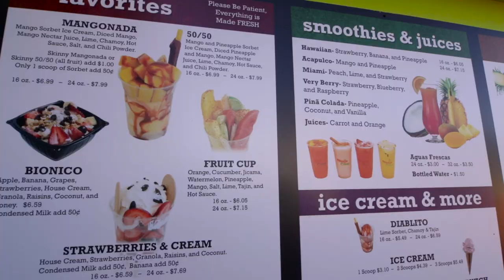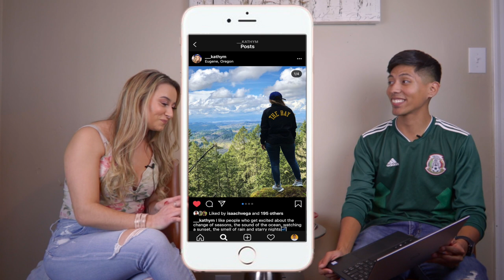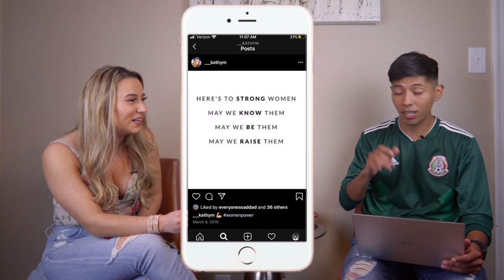"Mango Crazy with Kathy Mendoza." WHAT THE CRACK?! Episode 01 Part 2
Welcome back guys! This is part 2 of my new segment called “What The Crack?!” In this video Kathy and I try food from Crazy Fruits. I wanted to see how well her memory was. So, I challenged her by asking her questions on her Instagram posts. Enjoy!